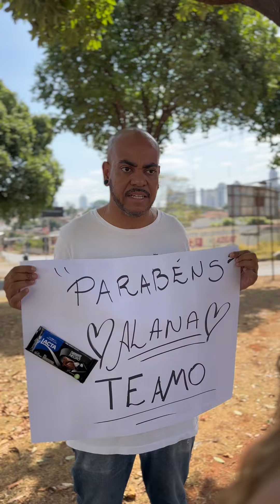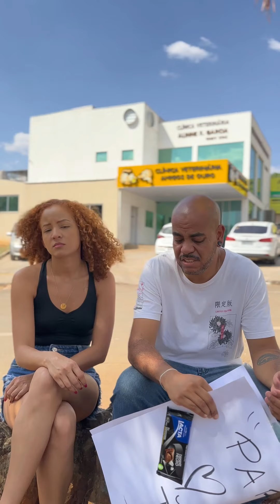Ele só queria agradar sua amada, mas ela não entendeu...